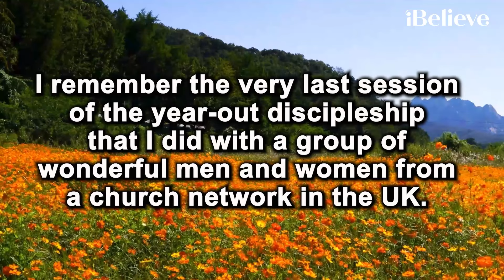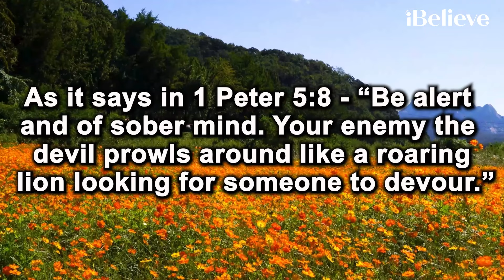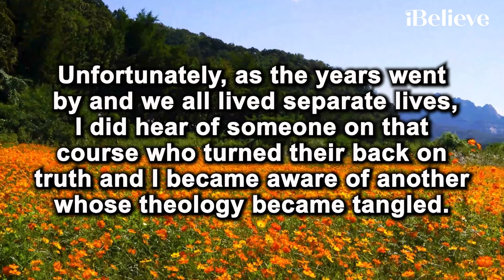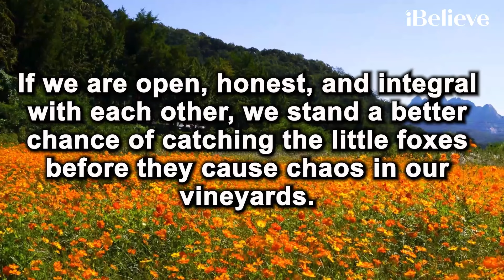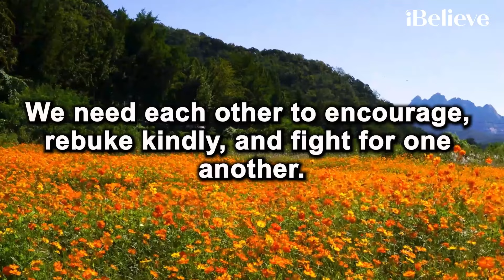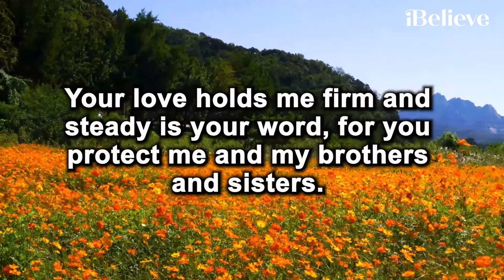A Prayer for When Someone You Love Walks away from Their Faith | Your Daily Prayer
Father God,
Please help me to catch the little foxes of sin and doubt before they ruin my vineyard. Help me to support others too, in these spiritual battles. Thank you that I don’t need to live in fear, though, because your grace is sufficient for me. Your love holds me firm and steady is your word, for you protect me and my brothers and sisters. If this is a battle of light against darkness, I am on the winning side of the wider war. Your cross did it all, and you declared, “It is finished!” I walk by faith, not by sight. God is love, and I love you. Amen.

00:00-00:14 Today's YDP
00:15-00:27 Bible Memory Verse
00:28-04:52 - Devotional
04:53-06:04 - Your Daily Prayer

Video by Skylar Cochran Thumbnail & Stock footage courtesy of Canva.com